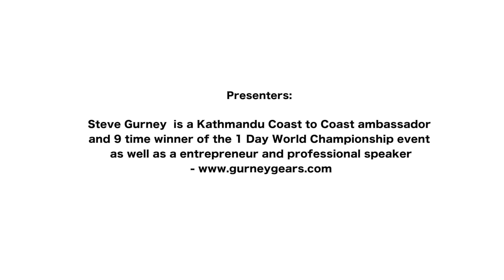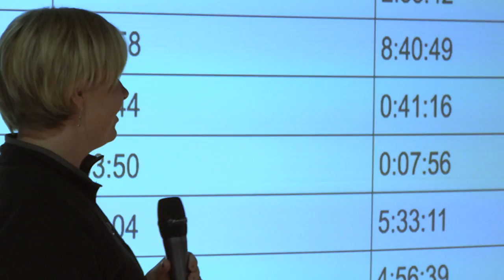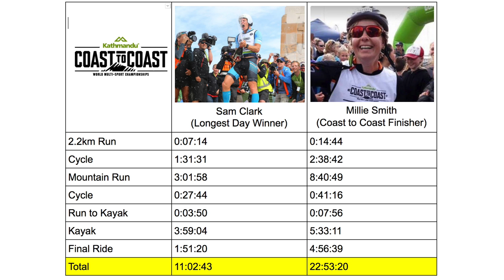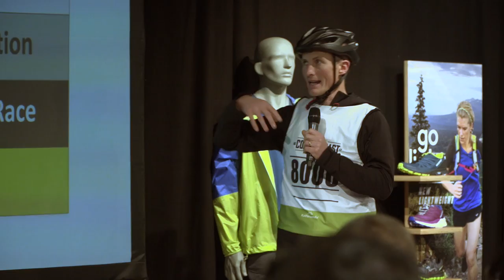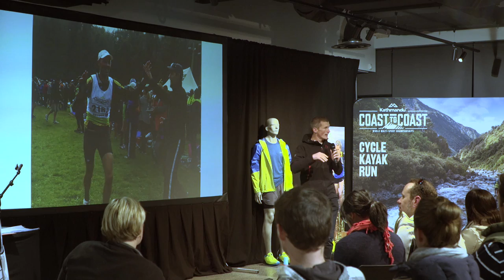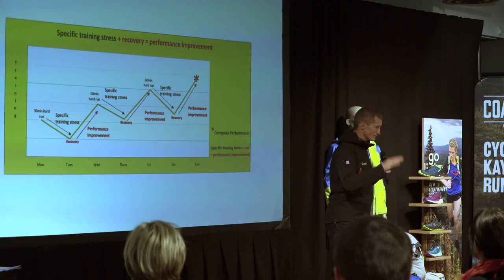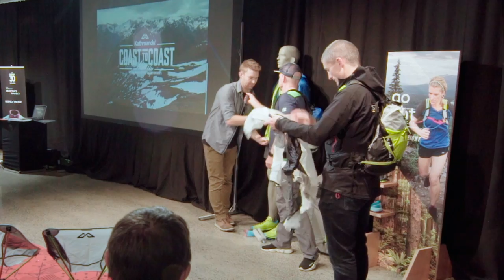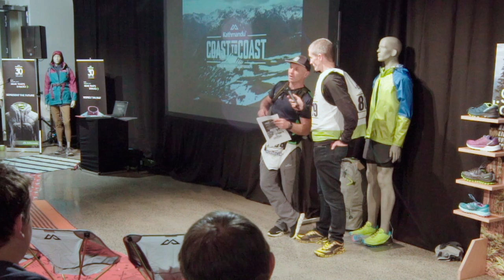Coast to Coast Roadshow Information Evening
Kathmandu Coast to Coast information evening - Christchurch May 2017

The Kathmandu Coast to Coast is the Multisport World Championship, an endurance event which takes place in February each year in the South Island of New Zealand.

The event crosses the country over 1 or 2 days depending on the event entered and involves cycling, off road running and river kayaking with team and individual options available

The total distance is 243km and 2018 will be the 36th year the event has been staged.

Presenters:

Steve Gurney is a Kathmandu Coast to Coast ambassador and 9 time winner of the 1 Day World Championship event as well as a entrepreneur and professional speaker

Richard Greer runs a endurance coaching business, Team CP that caters specifically to preparing competitors for the demands of the Kathmandu Coast to Coast and is a former competitor himself